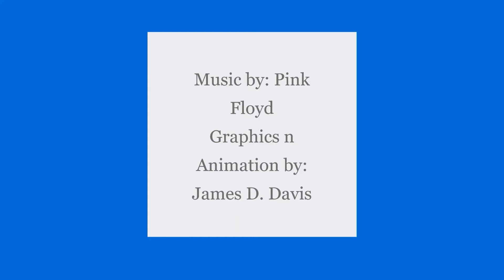One Slip feat James D Davis n Elizabeth Lozano